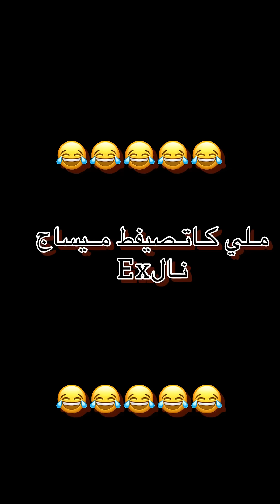ملي كاتسيفط ميساج نالءEX😂😂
لا تنسوا دعمنا بالزر الايك و الإشتراك في القناة.